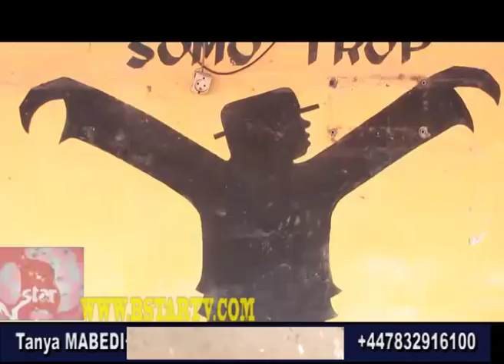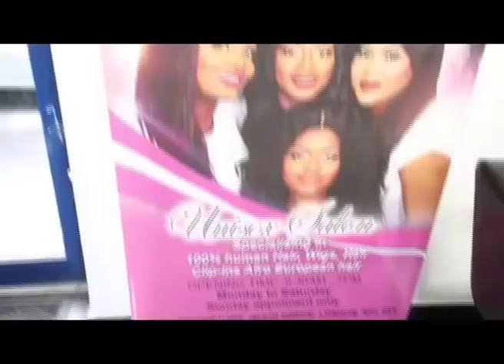2 ANS APRÈS LA MORT DE PAPA WEMBA POPULATION EZOLELA KAKA,BANA MATONGE BASALI MONUMENT YA PAPA WEMBA